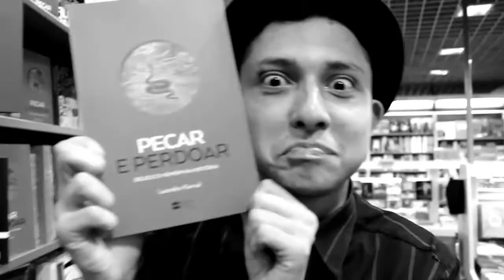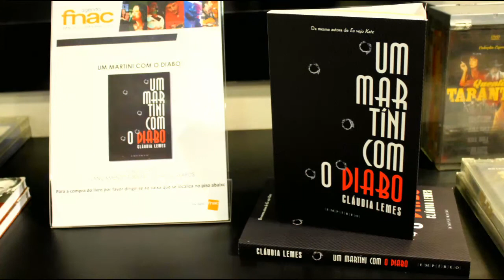Lançamento SP - Um martíni com o diabo - Cláudia Lemes